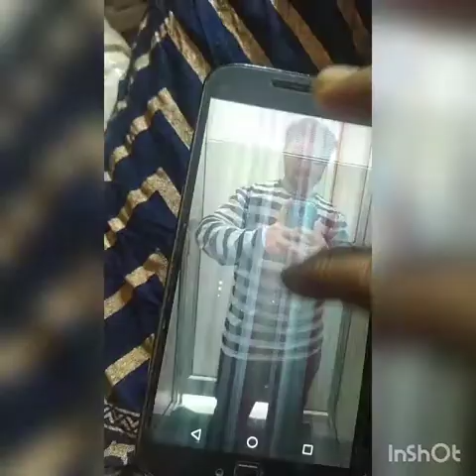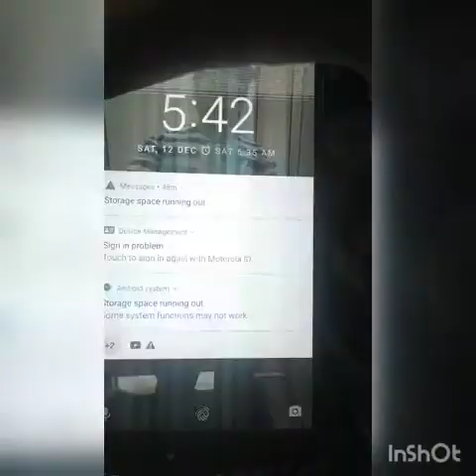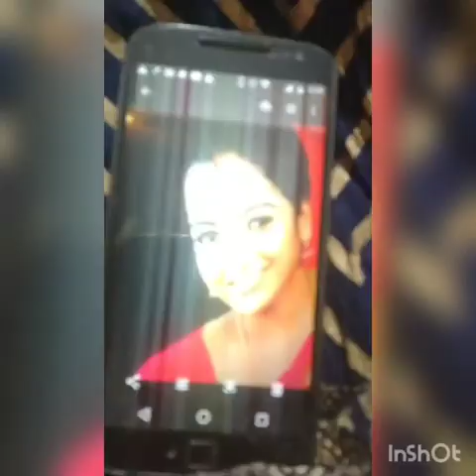causes# issues# about the# trajedy to chitra# sympathy# worries# pray to her soul தீராத வேதனை#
all pray to.gode to get her soul piece and take revenge to the muderder to murder her and sujhant same case